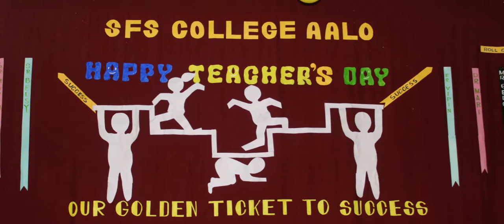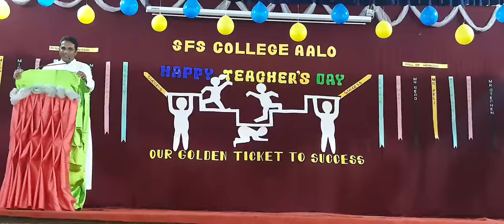TEACHERS DAY CELEBRATION SFS COLLEGE AALO.2019